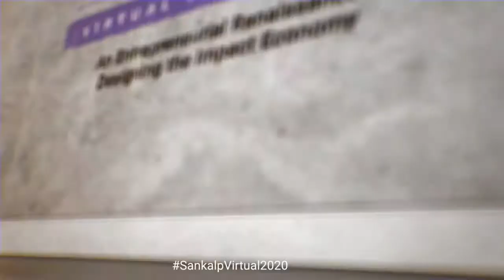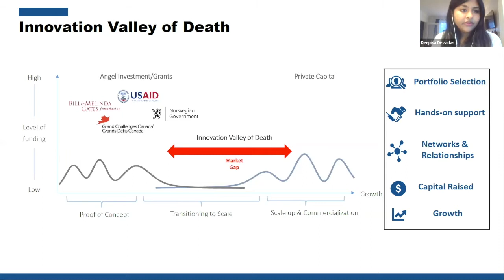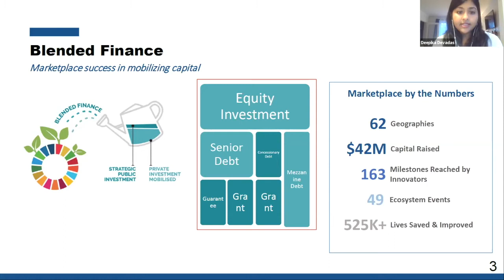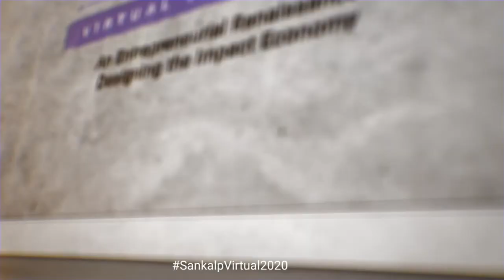EWEC Innovation Marketplace, An Ecosystem Approach to Collaborative Impact Investing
The investor and funding ecosystem of innovation for impact is a growing and diverse one and one that should be well-poised to meet the capital needs of entrepreneurs and the beneficiaries they serve. Yet even startups and social businesses with proven solutions and models struggle to attract the financing they need. The Every Woman Every Child Innovation Marketplace is a hands-on platform to support the most impactful entrepreneurs in navigating this landscape with success.

Born as an initiative of Grand Challenges Canada, the Bill & Melinda Gates Foundation, United States Agency for International Development and the Norwegian Agency for Development, the EWEC Innovation Marketplace leverages its expertise and networks to help innovators achieve their growth milestones faster and close their financing rounds with success, raising $32M USD for its portfolio companies in the past 4 years.

In the current unprecedented situations of lockdowns and economic shutdowns caused by COVID-19, the consequences to health and social impact as well as business viability and growth are severe. Existing inequalities for health and well-being of women and girls are growing wider and threatening to derail hard earned progress towards achieving SDGs 3 and 5. Innovators have been incredibly quick to adapt and pivot operations and strategies, but require appropriately structured capital to scale their life-saving solutions.

The EWEC Innovation Marketplace will host a session that shares fundraising best practices and key learnings on how to syndicate collaborative financing for impact that is appropriately structured or‚ to be growth and stage appropriate.

Session Objectives:
The EWEC Innovation Marketplace will employ its ecosystem approach to bring together a much needed conversation on collaborative approaches to raising capital, especially in the context of the current environment of the pandemic. Our main objectives are the following:
- Demonstrate what's possible when an ecosystem approach is leveraged to achieve collaborative financing for impact
- Celebrate successes and share challenges entrepreneurs face in today's unique environment
- Explore shared goals and unique approaches of investors from private sector, government and foundations
- Drive commitment to scale impact through investments, partnership and collaboration

Format:
- Welcome & Introduction to the Every Woman Every Child Innovation Marketplace (5 mins)
- Panel: Growing your Business During a Pandemic + Q&A (25 mins)
- Panel: What does a Supportive Ecosystem Look Like? + Q&A (25 mins)
- Concluding Remarks (5 mins)

This session is supported by Grand Challenges Canada.